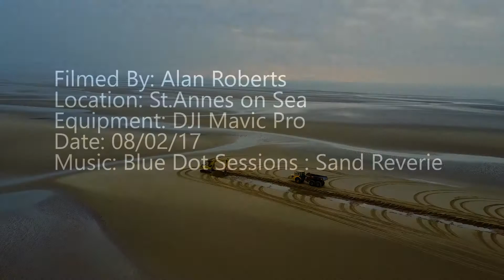St Annes on Sea Sand Robbers!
Digger and earth movers working on St.Annes on Sea.